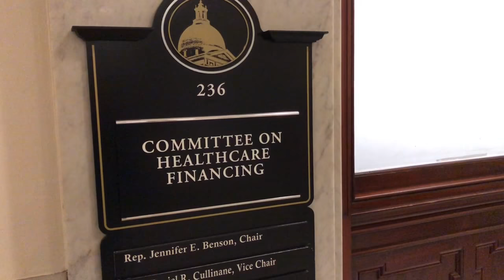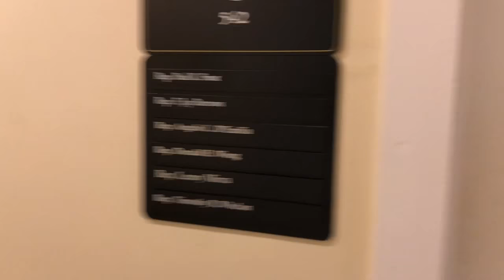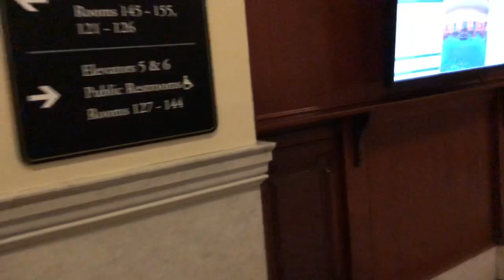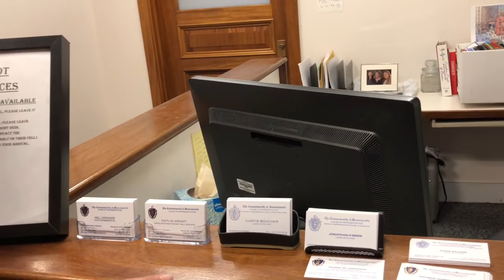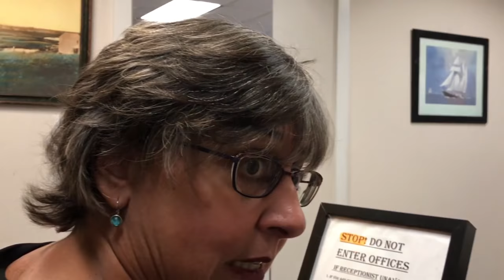Must See: Public photography test failed! Boston Massachusetts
Boston Massachusetts